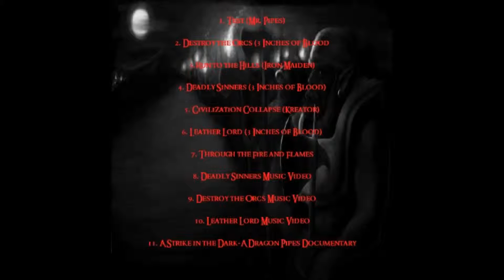07-Lady in Black (An Ode to King Cory) by The Disciples of Blood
A track off the new album "An Ode to King Cory" by The Disciples of Blood.